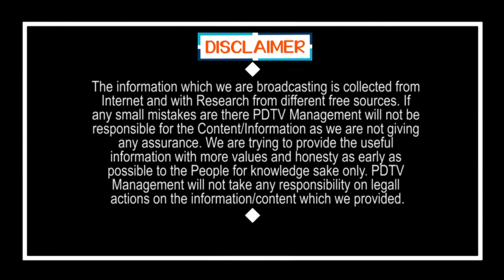Pawan Kalyan Target On Nani's | Kodali Nani | వైసీపీ ఫైర్ బ్రాండ్ లకే..పవన్ షాకిస్తారట. | PDTV News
వైసీపీ ఫైర్ బ్రాండ్ లకే..పవన్ షాకిస్తారట.